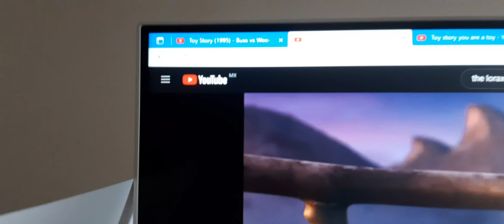Once Ler And Buzz Lightyear Fights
The Lorax 2012 & Toy Story 1996